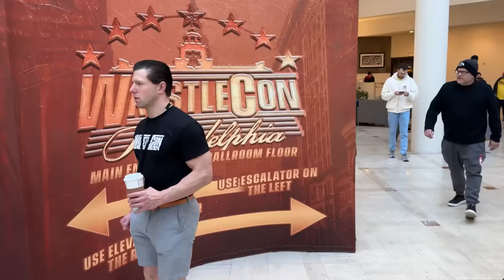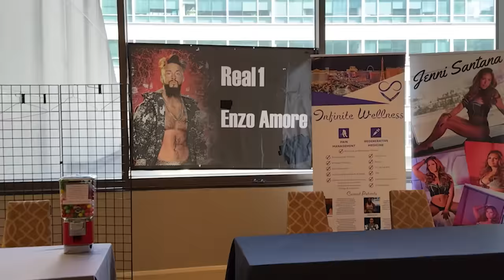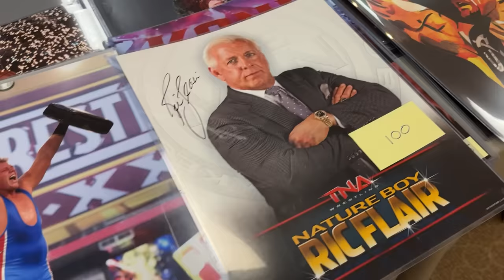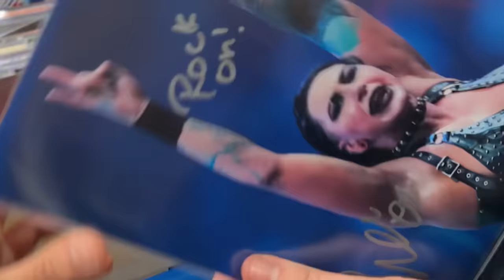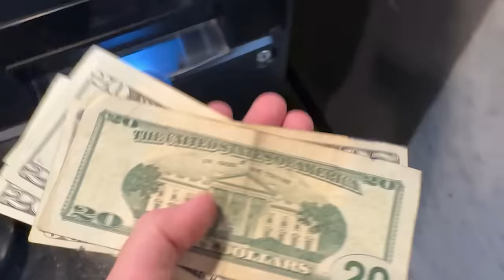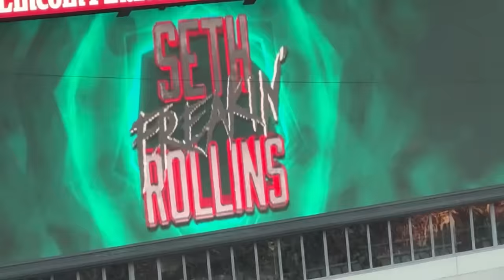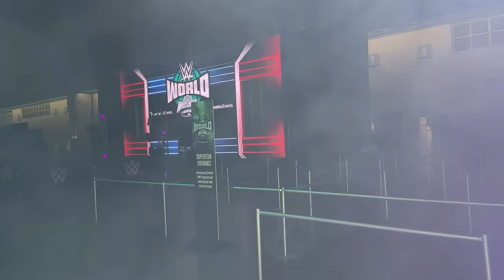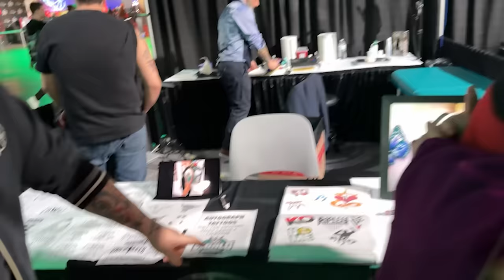DIE NACHT MEINES LEBENS !!! 😱🔥 WWE Wrestlemania Vlog #5